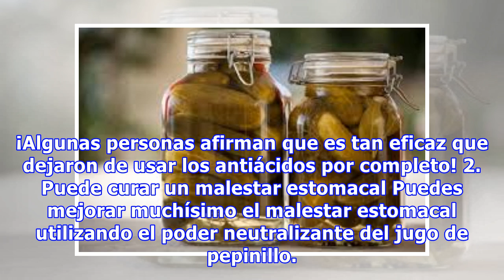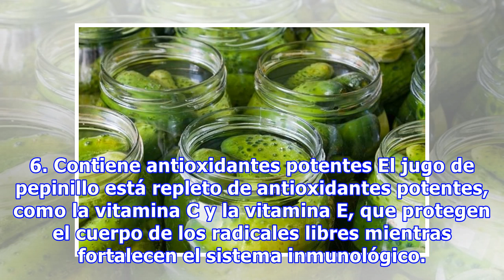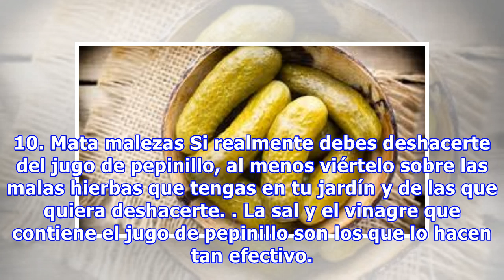Los múltiples usos del jugo de salmuera